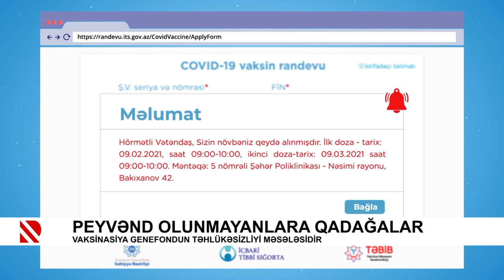Peyvənd olunmayanlara qadağalar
Vaksinasiya genefondun təhlükəsizliyi məsələsidir